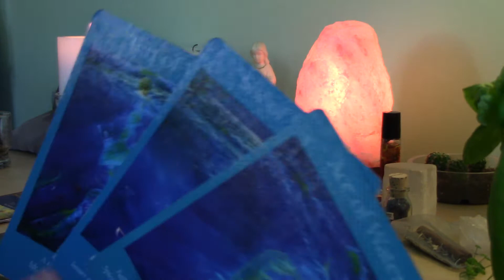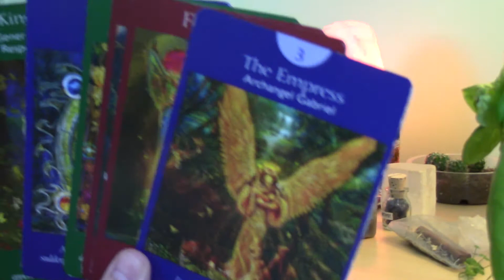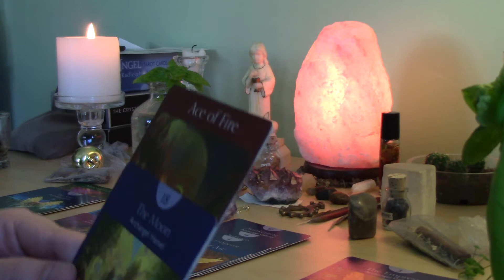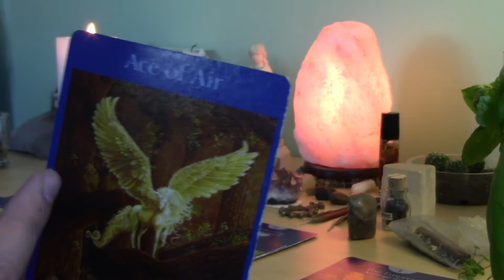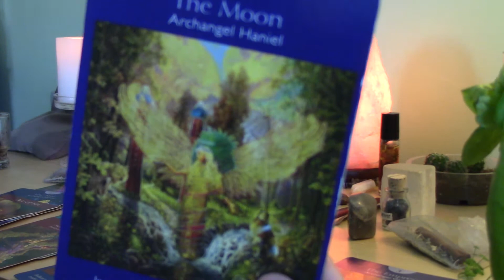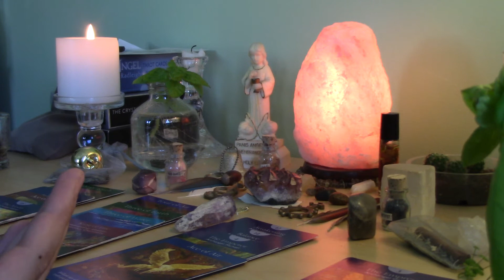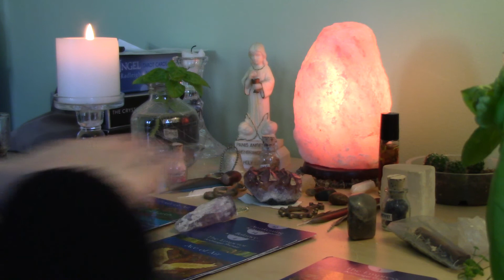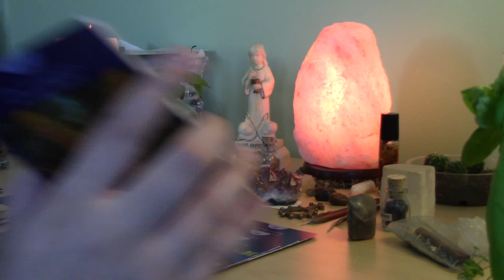BONUS!!!! Love Read for Cancer, SOMEBODY IS WAITING TO COMMUNICATE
Intuitive love read for Cancer, I stopped talking at 0:23